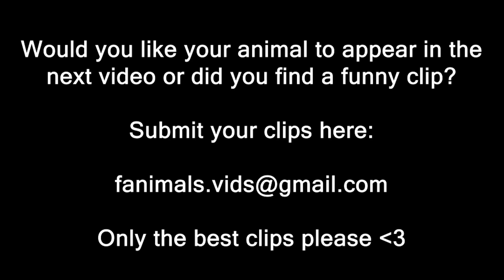Best funny animal compilation | #66